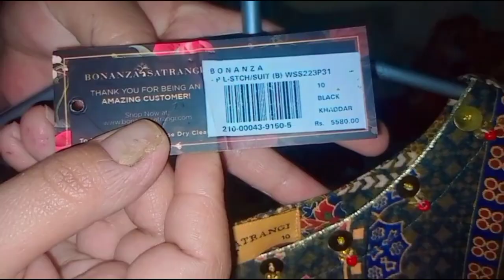Night preparation|Kahan ja rhy hn comments Me btyen| bachon NY full time enjoy kia🥰🥰🥰🥰🤩